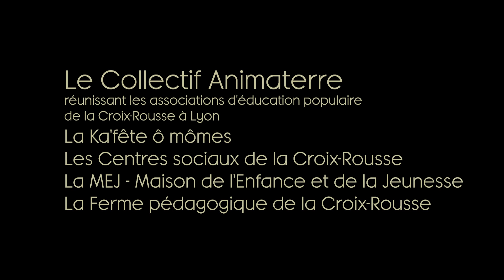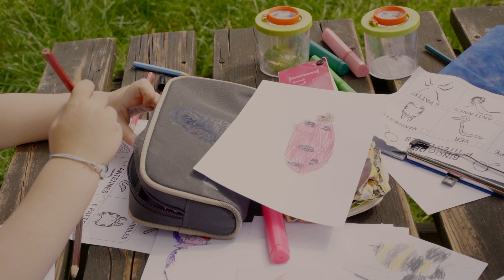GRANDIR AVEC LA NATURE